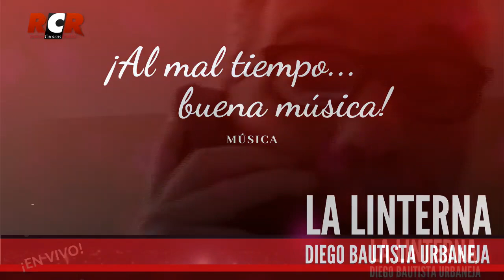RCR750 - La Linterna Diego Bautista Urbaneja "¡Al mal tiempo, buena música!" | Viernes 10/07/2020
RCR 750 AM